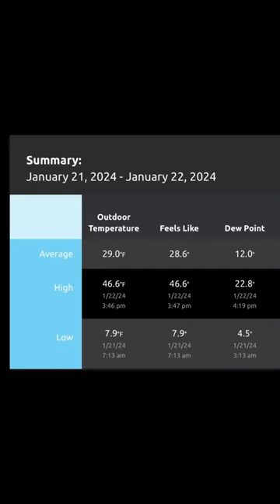Amazing Low Tunnel and Frost Blanket Results After 7F!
I’ve loved winter gardening since I started doing it 6 years ago with the use of low tunnels and frost fabric. However, last year’s 29-year-low temps made me doubt whether growing vegetables through the winter would continue to be feasible with what seems to be wilder and wilder swings in temperature. Even though I specifically grew cold-hardy vegetables, the hard freeze pushed most of them far beyond their limits.

One of the most challenging things about gardening is that one is afforded such a small number of opportunities to experiment when things don’t go right. Once the hard freeze destroyed everything last year, the winter growing season was finished. There was no second try and the next opportunity for one would not be for another year.

So this year I was ready with a plan to experiment with a small change to see if I could continue to garden in the winter with just the use of simple, low-cost low tunnels and frost fabric without  the expense of upgrading to other methods such as using plastic sheeting or transitioning to a greenhouse.

I wasn’t sure if my new idea would work but was eager to try it out. So I was actually excited when it was forecasted that temps would once again drop into the single digits.

The morning after temps dropped to 7F, I held my breath as I uncovered each of my low tunnels. I was thrilled at what I found. Everything looked super gorgeous and with little to no frost damage.

This winter’s experiment has renewed my enthusiasm for winter growing. I’ll share in upcoming posts the small change that I made and ideas on further changes for the future.